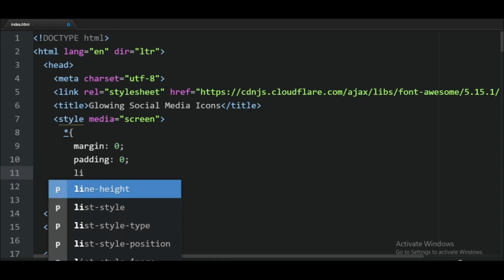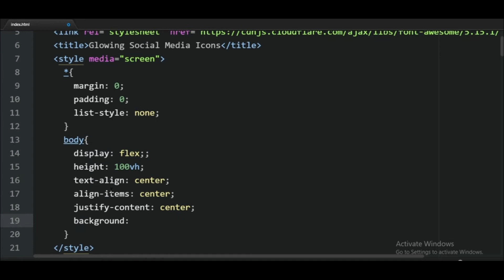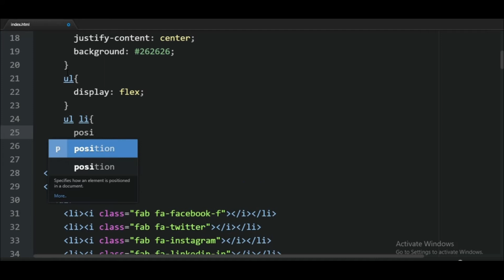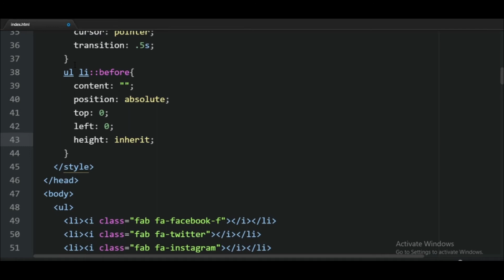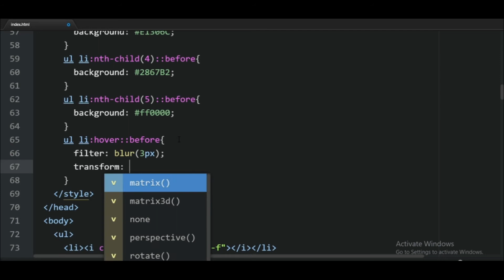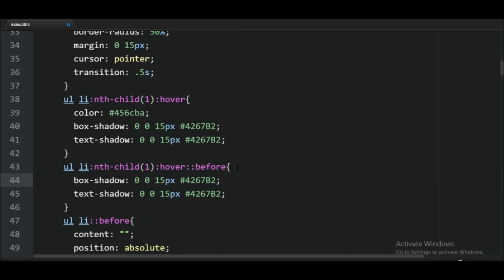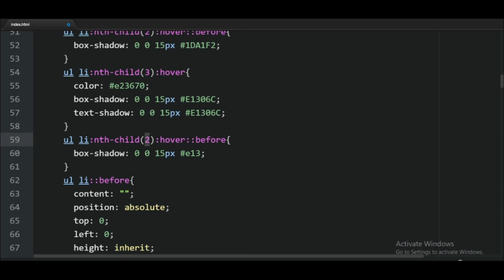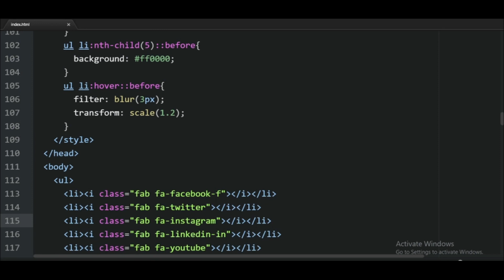How To Create Glowing Social Media Icons Using Html,Css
In this video, you will learn Awesome Glowing Social Media Icons Using Html,Css.

If you have query or you want this code? then write in the comment section.

Track title    Cover
Genre     Dance & Electronic
Mood     Funky